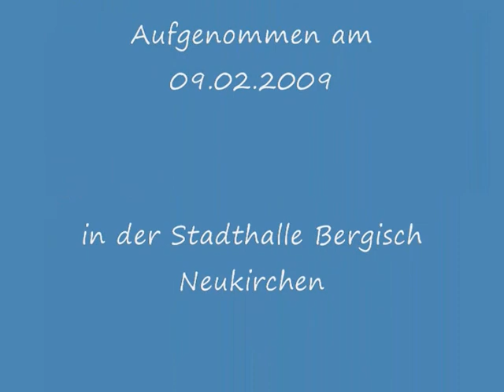Reinhard Buchhorn gemeinsamer CDU/FDP-Kandidat (Teil 3) (09.02.2009)